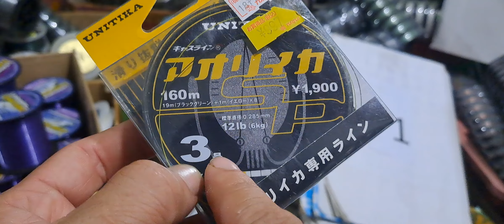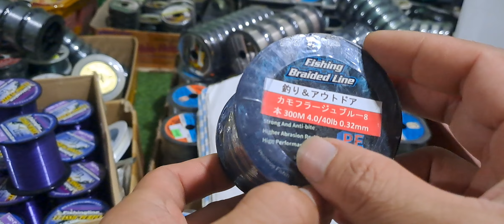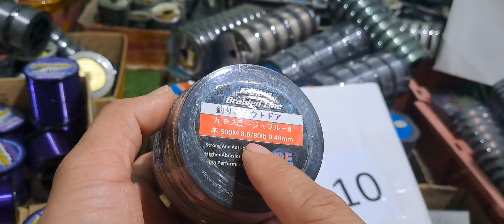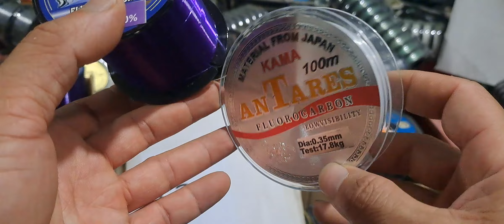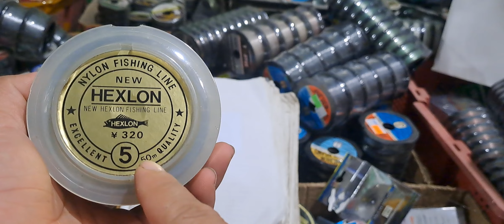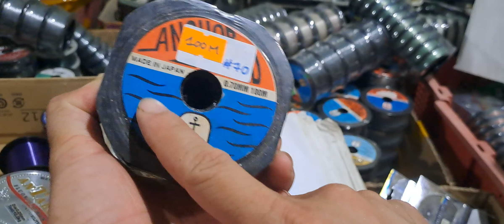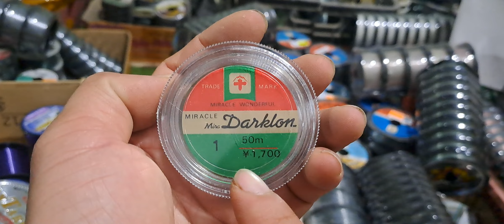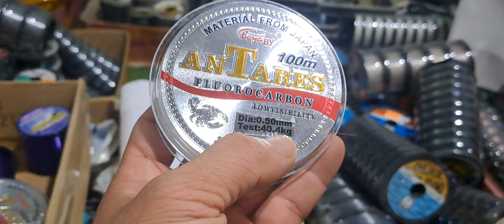cước câu pe nhật bãi video K5 liên hệ 0832 620 524